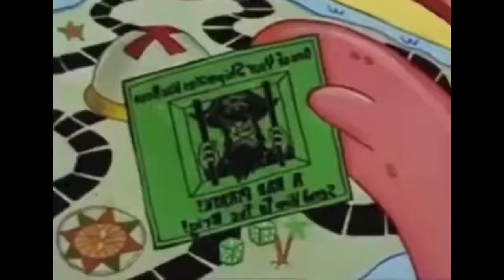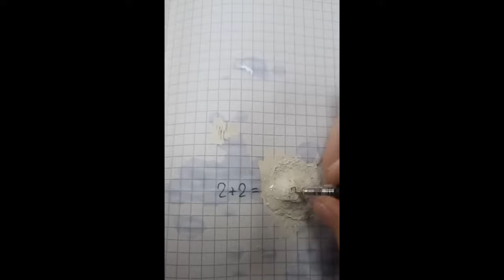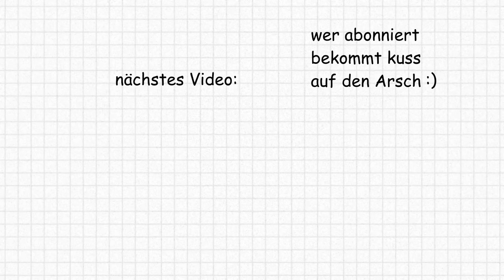Die neuen Spongebob Folgen sind GOTTLOS